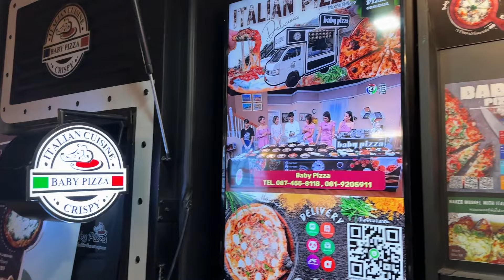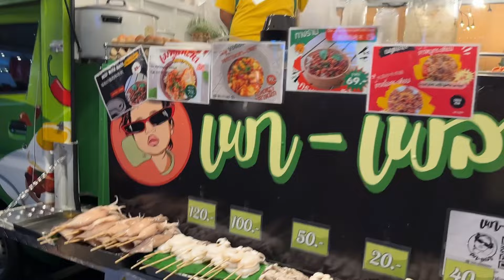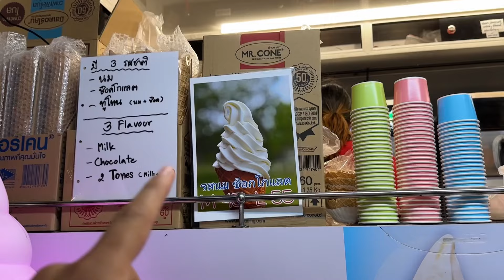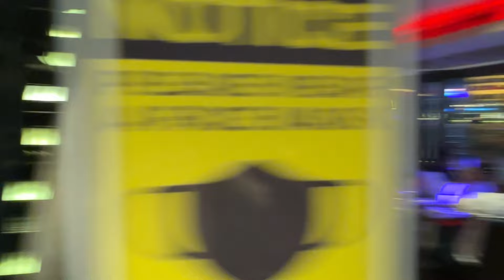Bankok Vich Keta Cruise 🚢 Dinner | Ena Wadda Mall Bonkok vich